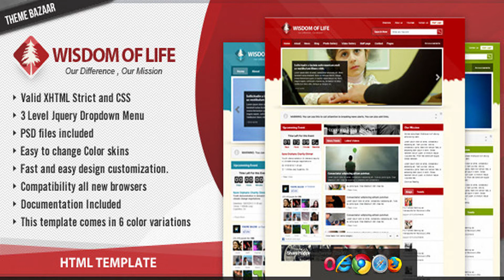Wisdom of Life - HTML Template + PHP Contact Form | Themeforest Website Templates and Themes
This is an html template. The theme is easy to modify and ready to be up and running out of the box. The PSD files included have been customized to allow fast skinning.   Main Features Valid XHTML Strict and CSS 3 Level Dropdown Menu , improved with JQuery PSD files included Easy to change Color skins with custom graphics Quick Skin files for fast and easy design customization. Compatibility all new browsers Documentation Included Quality source Code nicely formatted and commented to make editing this template as easy as possible. This template comes in 6 color variations: blue, orange, green, yellow, magenta, and grey each one contains 10 different HTML pages design: Files Included Home About Blog Blog Detail Events Event Detail Photo Gallery with Lightbox Video Detail with Lightbox Contact Us Full width Documentation / Support The item documentation is extensive and the source code is properly commented and formatted, so you shouldn’t have any problem working with this item. Please include the theme name, website URL and detailed information about your problem. I usually respond to support requests within 24 hours on weekdays, depending on the number of requests in queue. Support request sent during weekends/holidays will be processed on Monday/the next business day. Thank you for reading

download Wisdom of Life - HTML Template + PHP Contact Form | Themeforest Website Templates and Themes